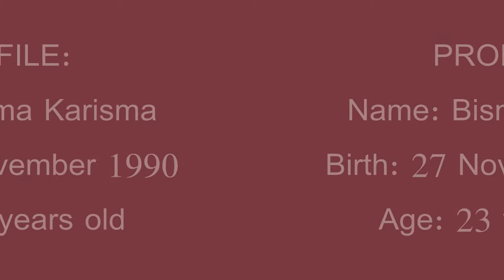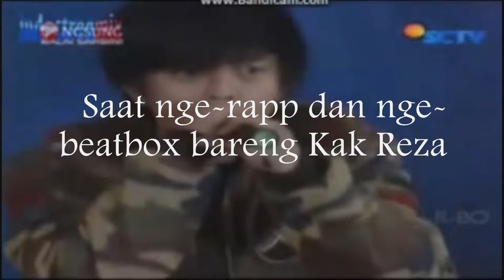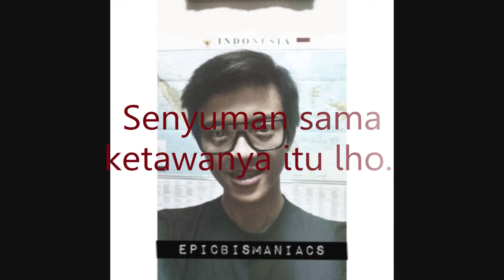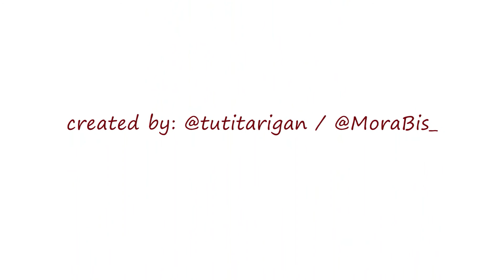B23ATH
Use and feel your B23ATH before you regret with what you want to do..
Happy B23ATH Day (27 November 2013) to @bismakarisma